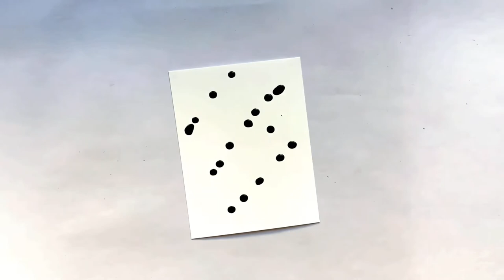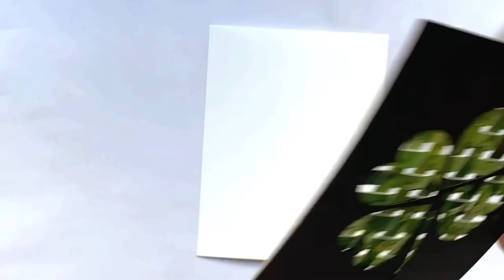St. Patrick’s Day Basket Weave Card by artist Mansi Makes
You don’t need luck with this St. Patrick’s Day Basket Woven Card. Artist Mansi Makes will walk you through how to create this festive card using Grafix Opaque Black & White Craft Plastic Film and Alcohol Inks.

Materials:
Grafix Opaque Black Craft Plastic Film
Grafix Opaque White Craft Plastic Film
Alcohol Inks
Metallic Gold Spray
Die-Cut Machine
Heart Shape and Letter Dies
Exacto Knife
Craft Mat
Ruler
Heating Tool
Guillotine Paper Cutter
Adhesive (like Grafix Double Tack Mounting Film)
Washi Tape
Scissors
Double-Sided Foam Tape
Old toothbrush
Gold Paper